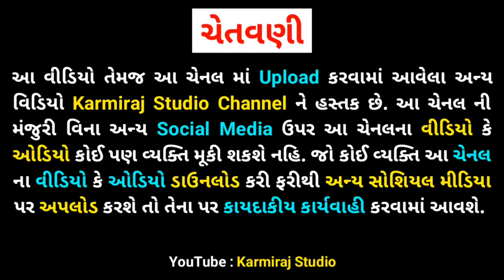aavelo mankho sudharo re guruji mara | Rajubhai Sarliya | 2024 adtala santwani